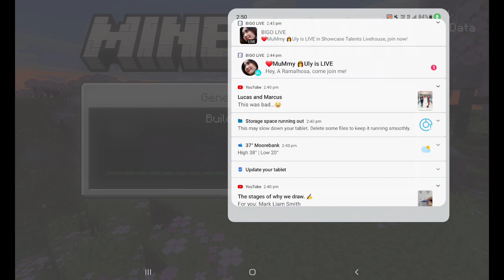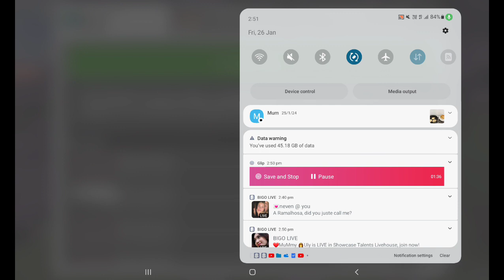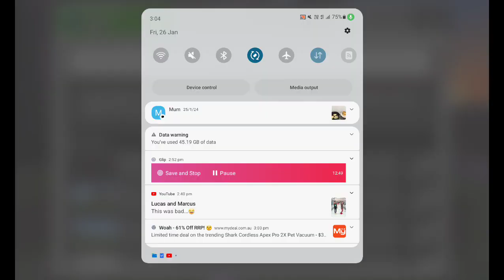minecraft, black Stone wall on home